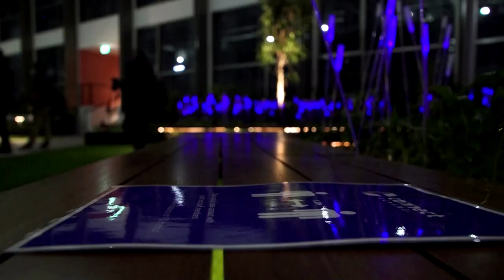Singapore's safe bubble for business travelers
Singapore has created a safe-bubble business hotel, allowing short-term guests to have safe face-to-face meetings with their counterparts in the city state